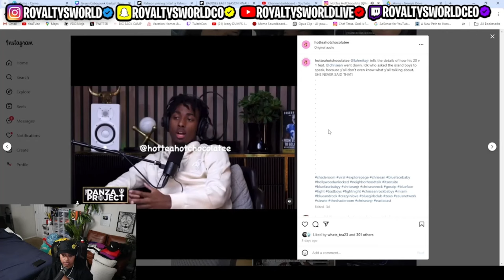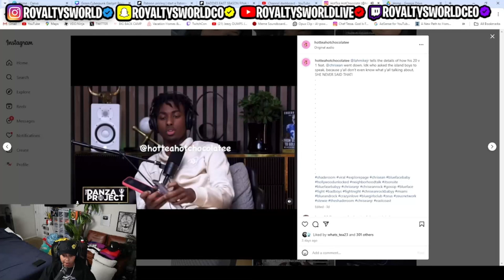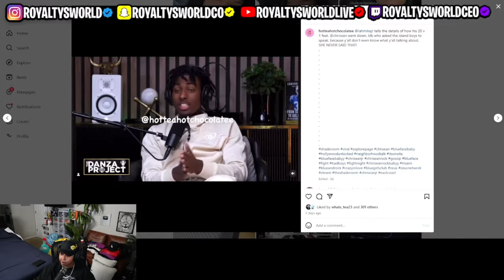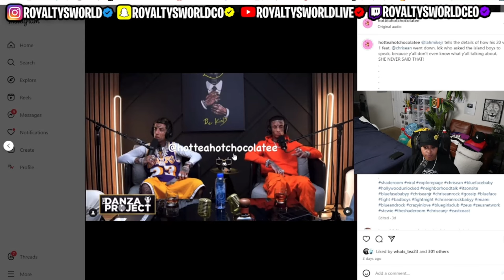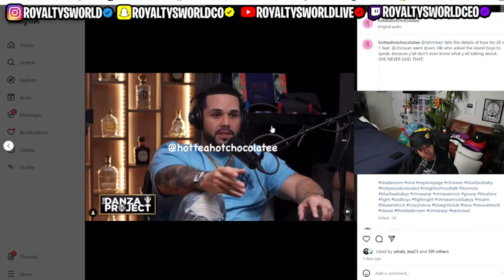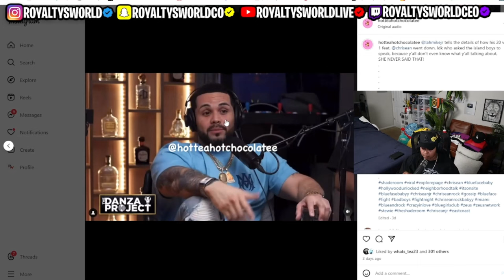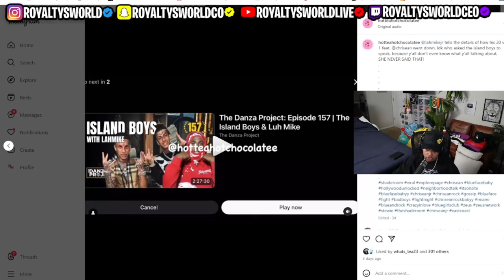Chrisean 20 V 1 host Mike has a interview about how it went down WHY are the Island Boys there 🤣🙄😱